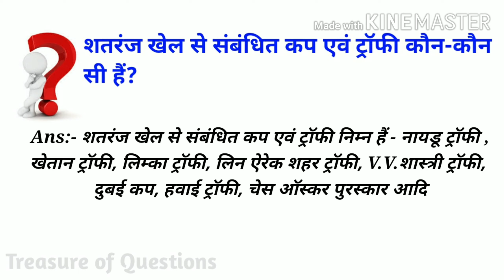शतरंज खेल से संबंधित कप एवं ट्रॉफी | cup and trophy related to shatranj | cup and Trophy/gk in hindi